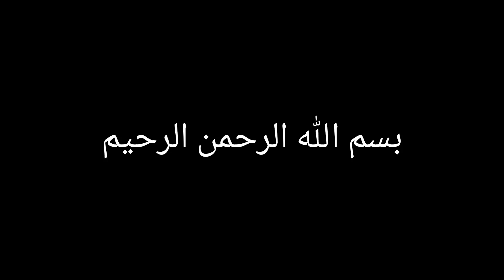latest Neck design |Gala design 2024|lawn Neck design|neck design for kurti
eid neck design
neck design cutting and stitching
neck design cutting and sewing
neck designs
Dress neck desgin for ladies
Simple and easy neck desgin for ladies suits
Best neck desgin cutting and stitching
Dress neck desgin for ladies new model
Neck desgin dress cutting and stitching
How to stitch neck desgin for kurtis
Back neck desgins for suits cutting and stiching
Different types of kurti neck desgins
Cotton dress neck desgins for ladies